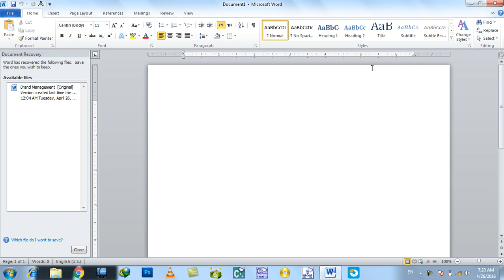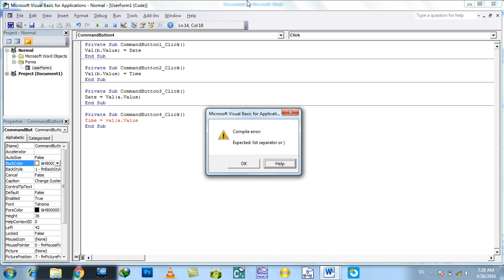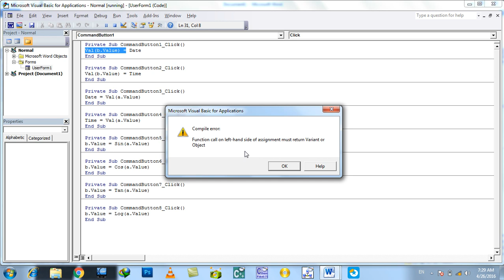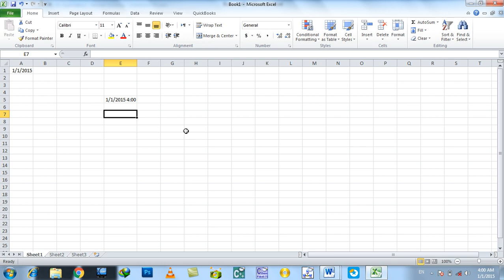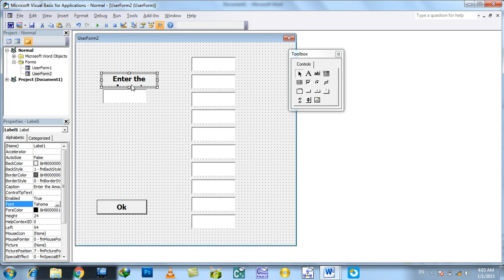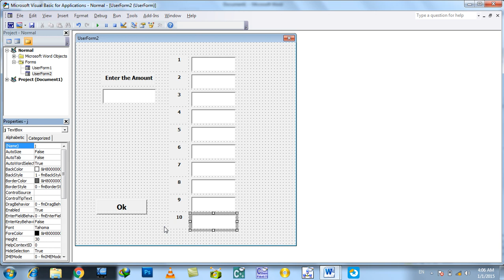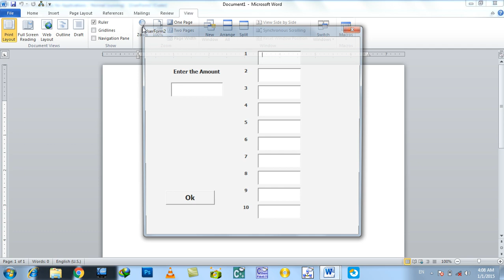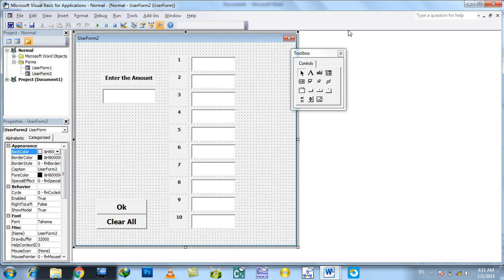Ms Word 2010 Day 28 VBCoding